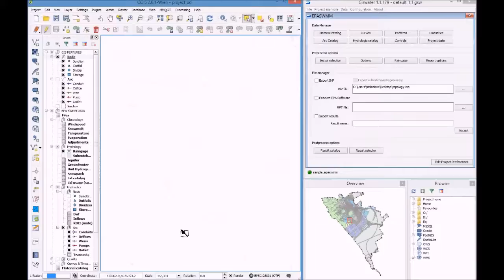Giswater: topologia arco-nó 2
Outro exemplo da potência da topologia arco-nó do Giswater